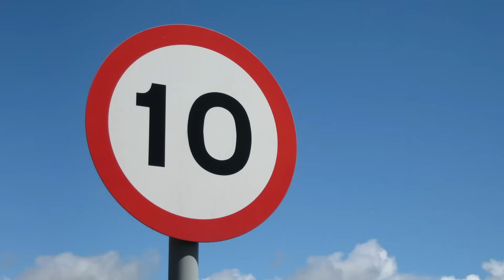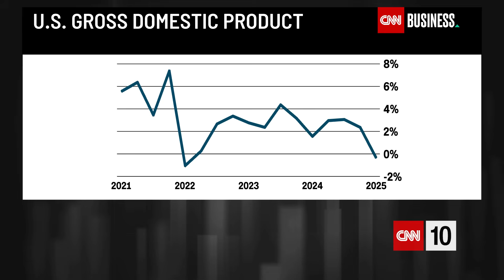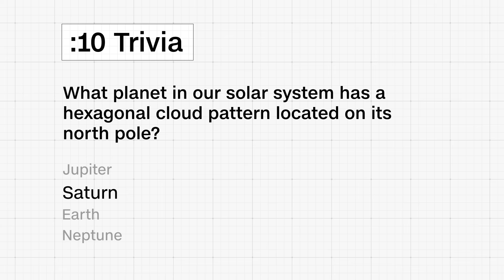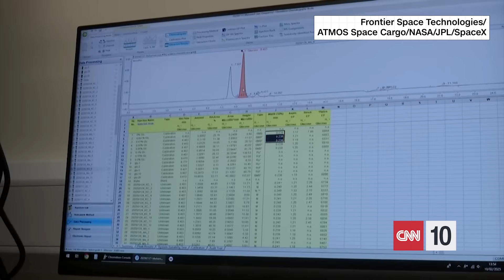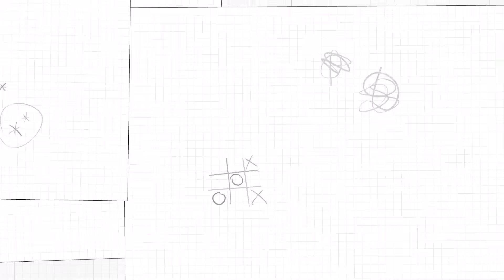How to grow food in space | May 1, 2025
Today on CNN 10, we get an update on the economy and severe weather in parts of the US as dozens of states brace for storms. Then we'll get a first look at never-before-seen details of the sun's surface before learning what technology will help astronauts grow food in space. And see how a World World II unit was honored by Congress this week. All this and more on today's CNN 10!